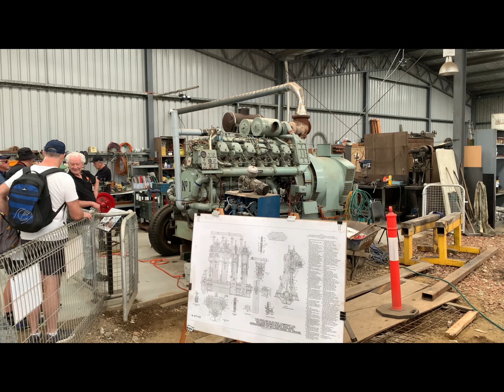Melbourne Steam Traction Engine Club 2023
A bit of a late upload, but here you go. Clips I filmed at the Melbourne Steam Traction Engine Club, 2023.

CONTENTS:
Intro
INTERNAL COMBUSTION ENGINES:
1930 Crossley Bros. GOE115
1952 Ruston & Hornsby 8HRF
1919 Ruston & Hornsby Petrol Engine
c.1978 GEC Diesels Dorman 12QTCA Turbocharged Diesel V12
c.1928 English Electric Willans Air-Blast Injection Diesel (Turning Over on Air)
1919 Ronaldson Bros. & Tippett Austral (First Start in 6 Years!)
1924 Crossley Bros. OE115
1929 Ruston & Hornsby 4VXC
STEAM ENGINES:
Unknown Make
1902 – 1917 Geo Waller & Son
c.1925 Arnold Goodwin & Son Direct-Acting Air Compressor
R. Werner Cross-Coupled Ammonia Compressor
1898 Pintsch Patent Gas Compressor
Tangye Bros. Patent
E. Green & Son
Tangye Bros. 4V
c.1860s Unknown Make
1914 Alex Shanks & Son High-Speed Generator
c.1912 Alley & MacLellan Enclosed High-Speed Generator
1968 Cleaver Brooks Package Boiler
Smaller Stationary Engines
Outro

Recording equipment:
- iPhone XR
- Kaiser Baas S1 Gimbal
Editing software:
- MacBook Air M1
- iMovie